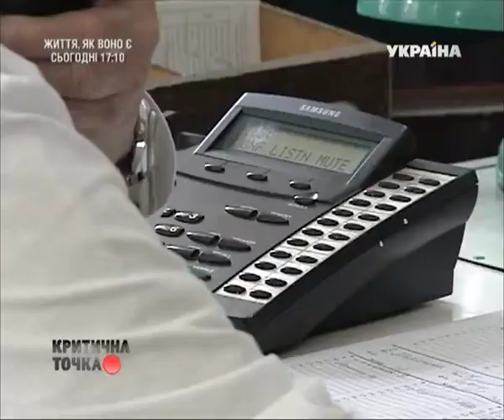Спецоперация по освобождению заложницы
Спецоперация по-украински. В Одессе за закрытыми дверями квартиры оказалась 15-летняя девочка и вооруженный наркоман. Мы расскажем, как удалось освободить заложницу.